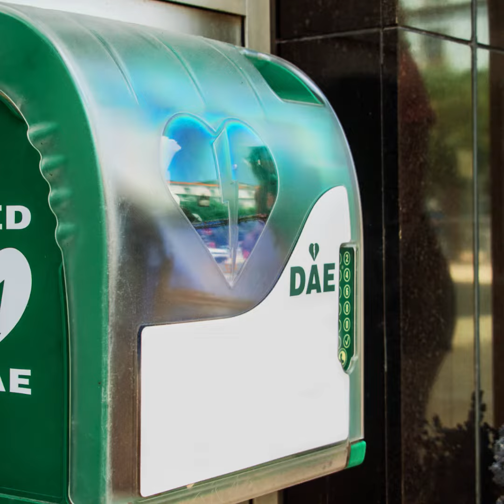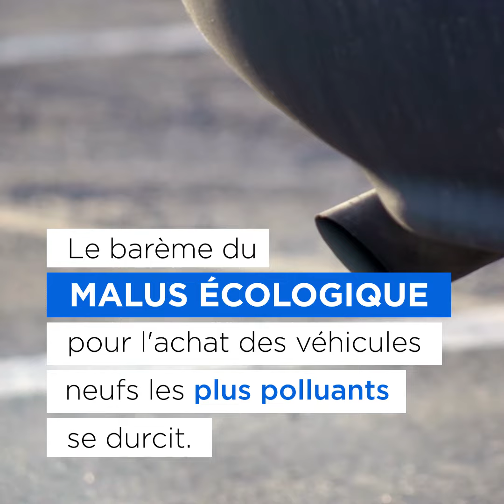MMA Décrypte - Ce qui a changé au 1er janvier 2020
Habitation, santé, consommation, automobile... De nombreux secteurs sont impactés par le passage à la nouvelle année. Point sur les changements à noter dans le quotidien des Français dès le 1er janvier 2020.

Pour en savoir + sur la réforme 100 % Santé, rendez-vous sur le site MMA